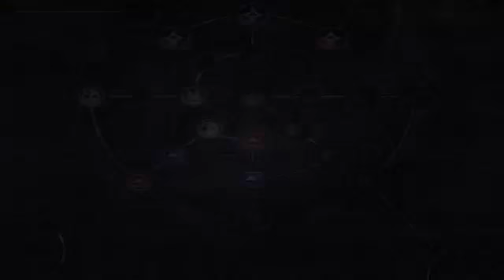Let's Play Final Fantasy X [Deutsch|#30]